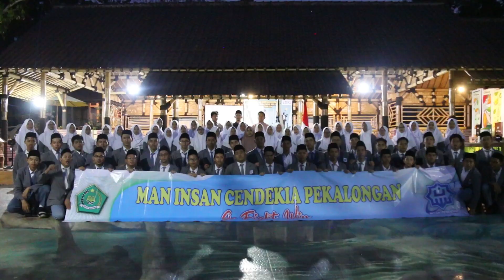LDKS MPS, OSIS, MAHAD MAN Insan Cendekia Pekalongan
Ucapan terima kasih kami sampaikan kepada seluruh keluarga besar MAN Insan Cendekia Pekalongan, Komite Madrasah, Nara sumber dan Panitia yang telah bekerja dengan baik, penuh semangat dan dedikasi tinggi, smoga kesehatan, keberkahan senantiasa menyertai kita semua, Aamiin..

a.n. Kesiswaan